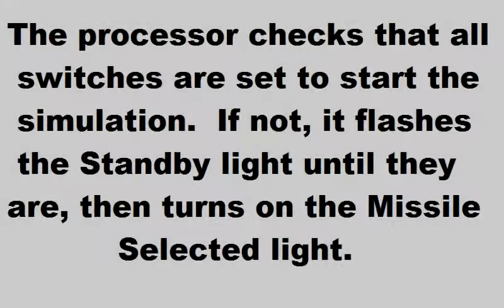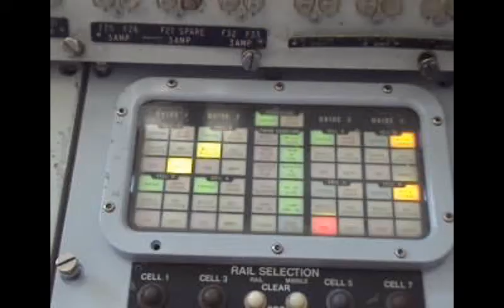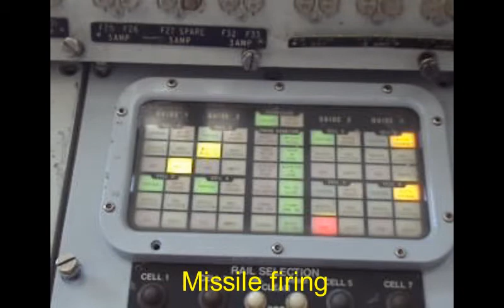ASROC missile firing simulation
This short video shows a simulator I built for the USS Orleck Naval Museum.  It is intended to show what kind of interactive display can be made, as opposed to showing the simulation itself.  It is the first phase of a much larger ongoing project.